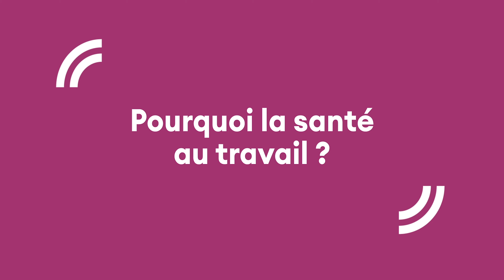Portrait : le métier d'infirmier en santé au travail (IDEST)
Découvrez le métier d'infirmier en santé au travail.

Alice et Pierre-Emmanuel sont infirmiers en santé au travail chez Thalie Santé. Ils nous parlent de leurs missions, des raisons pour lesquelles ils ont choisi la santé au travail et de ce que leur apporte leur métier.

Découvrez leur témoignage !